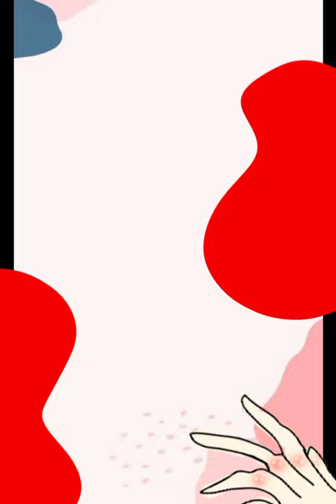20 เมษายน ค.ศ. 2021